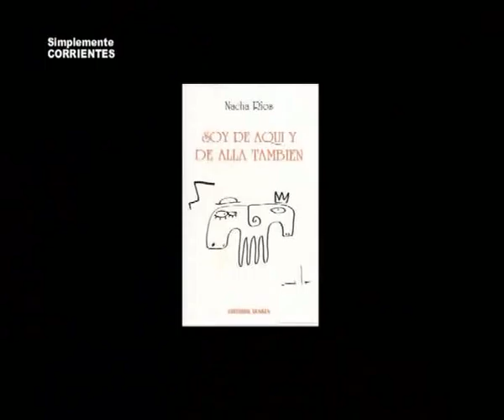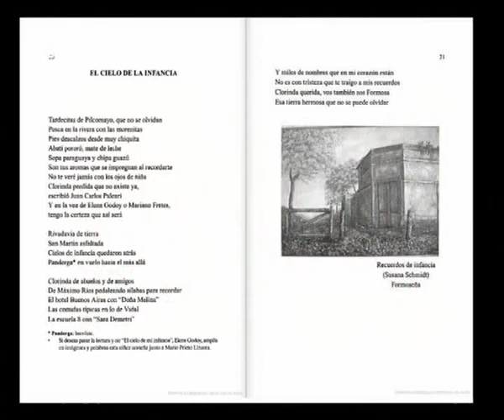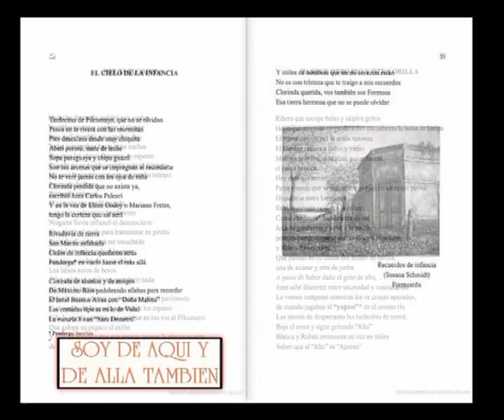Apertura y Nacha Ríos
Inicio del programa Nº 874 de Simplemente CORRIENTES, lo hacemos con Nacha Ríos, presentación de su libro . . .